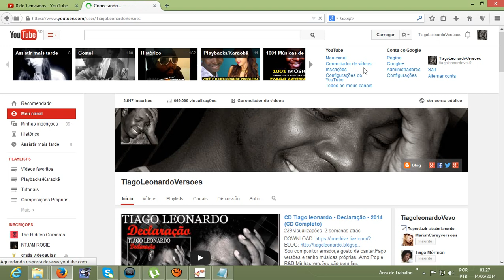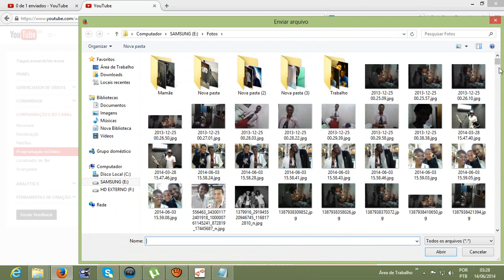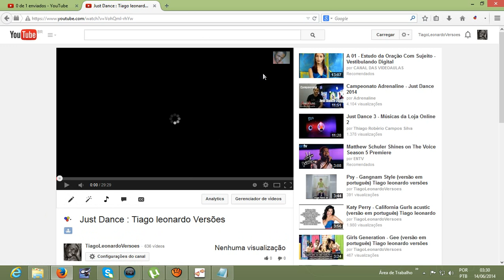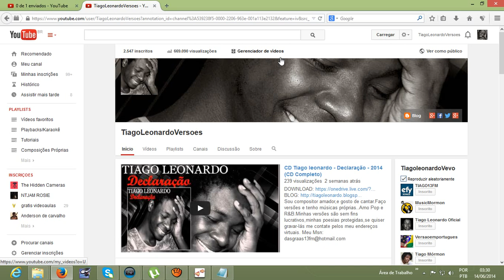Como colocar uma marca dágua no meu canal do youtube?Link/Icone nos meus videos